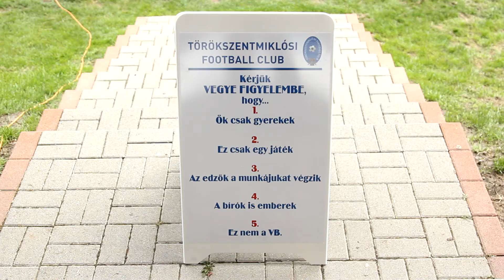III. Bozsik Alközponti Fesztivál Törökszentmiklóson 2017.05.06.